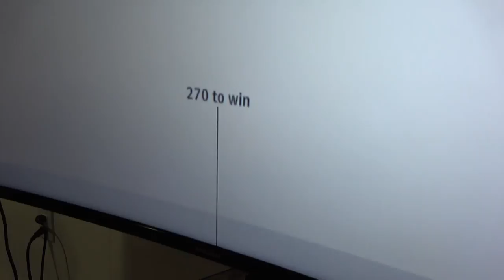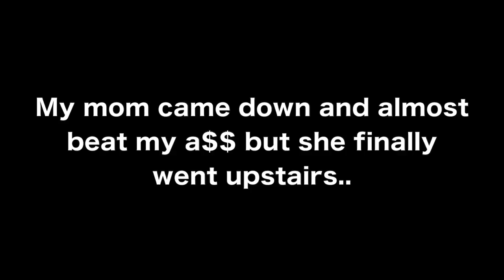Pretending Donald Trump Won 2020 Election Prank!! *INSANE FAMILY REACTION*